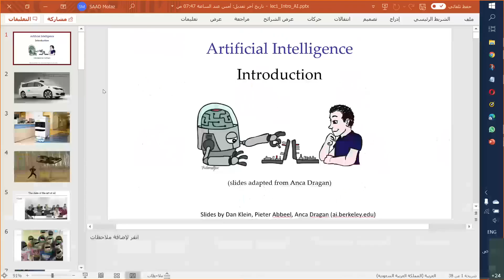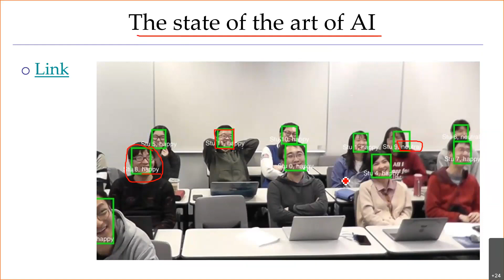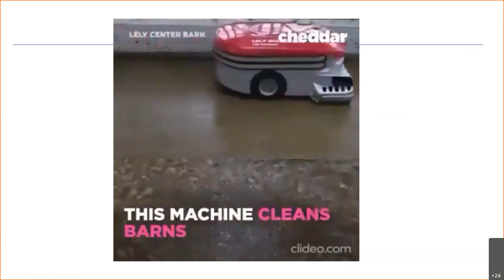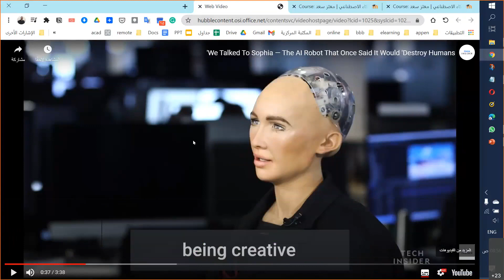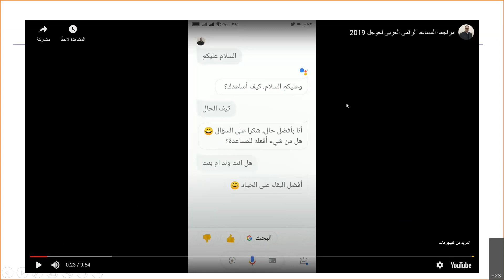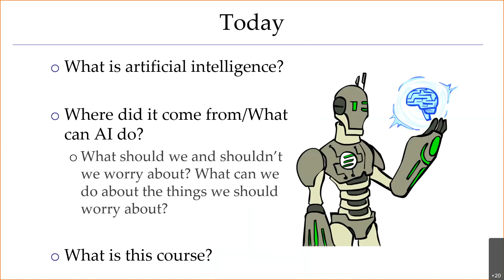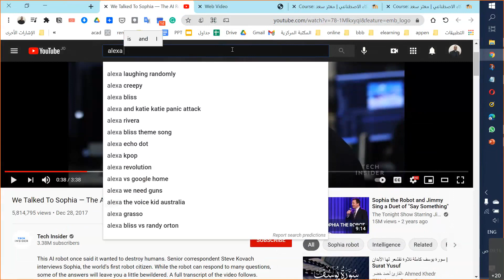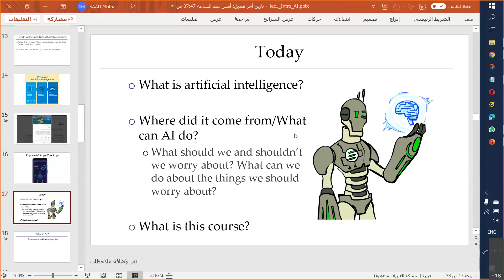مقدمة في الذكاء الاصطناعي ج1